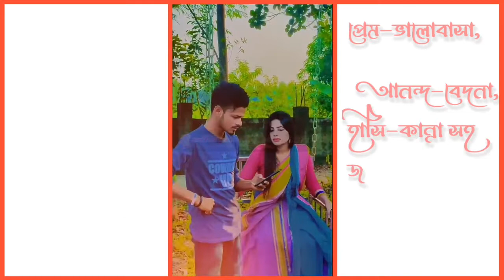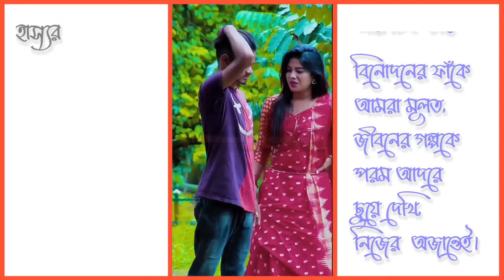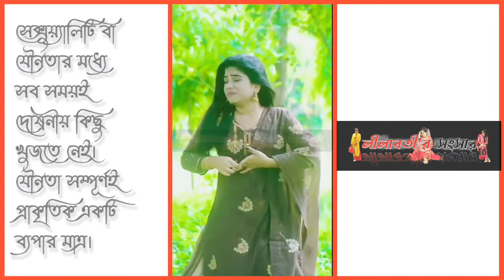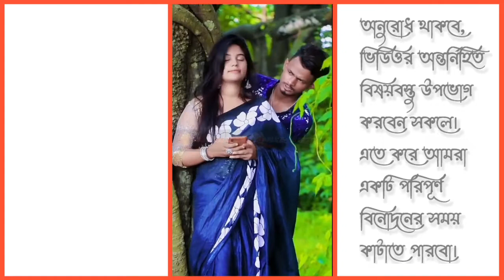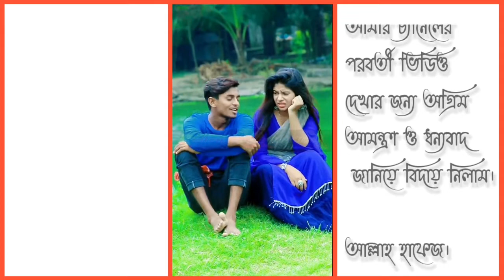💖প্রেম-ভালোবাসা-আনন্দ😁নিয়ে মজার ঝিলিক💖 @বালের প্রেম